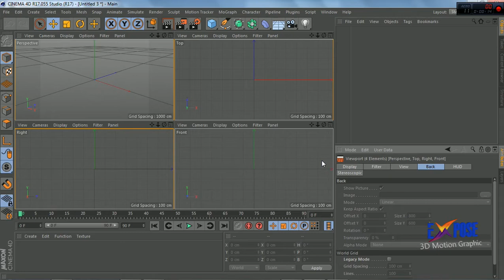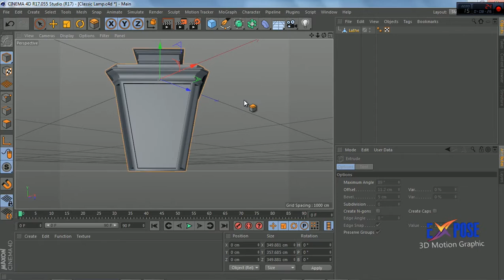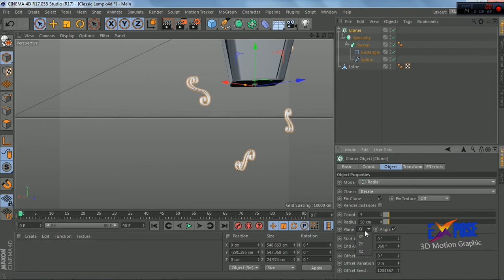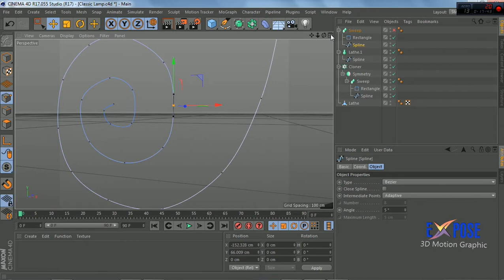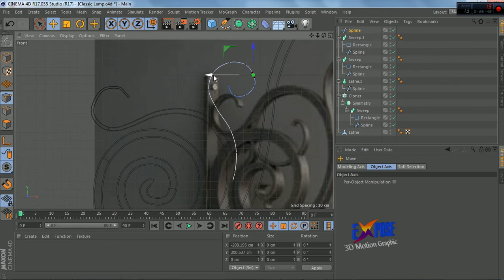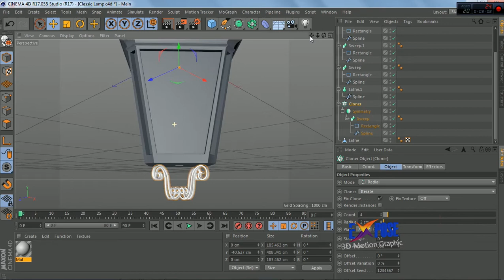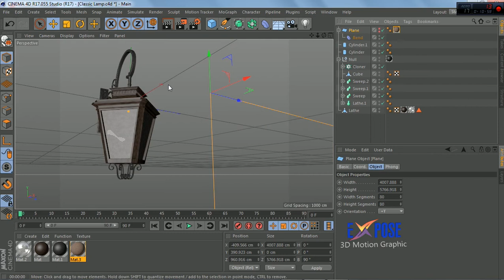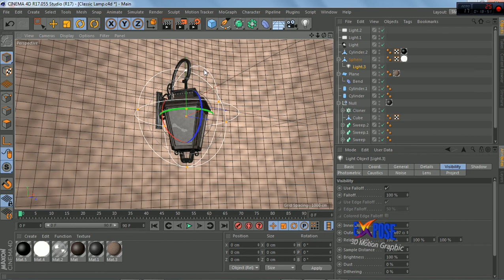C4D - Lamp Wall Classic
Lamp Wall Classic - Cinema 4D